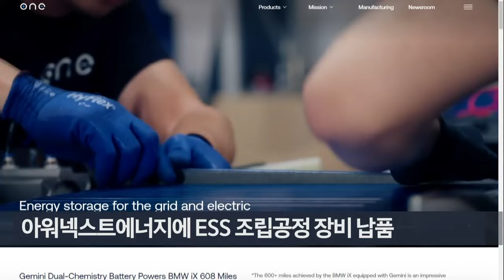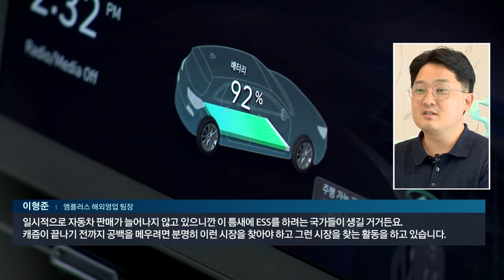[단독] '캐즘' 정면돌파... 엠플러스, ESS 다각화로 美 시장 뚫는다 (20240807)